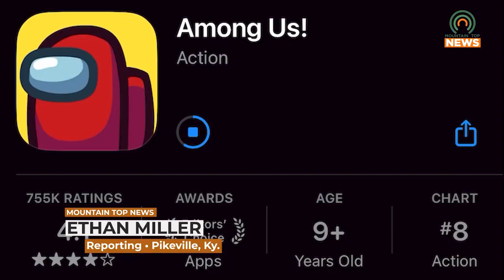Pike County Libraries are Getting Sus for a Second Time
Pike County Libraries are set to bring the hit game Among Us to life for a second time.